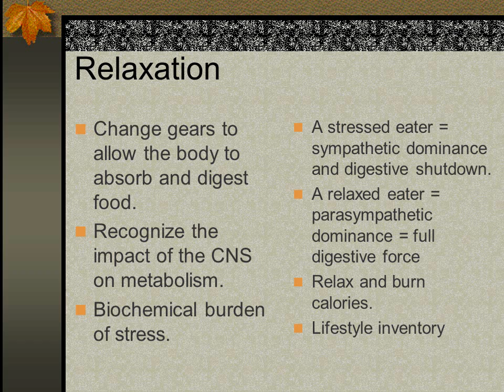Dr. Lauren Russel, ND ~ "The Slow Down Diet 3/6"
Dr. Russel is a board-certified licensed Naturopathic Physician in full-time practice at Tahoma Clinic in Tukwila, Washington She received her doctorate degree in Naturopathic Medicine from Bastyr University in Kenmore, Washington, and her undergraduate degree in the Biological Sciences from the State University of New York at Stony Brook. Her desire to serve has been expressed in many ways, from opening a community clinic in Kenya, Africa, to writing extensively in the field of natural medicine, and now as a physician at Tahoma Clinic.